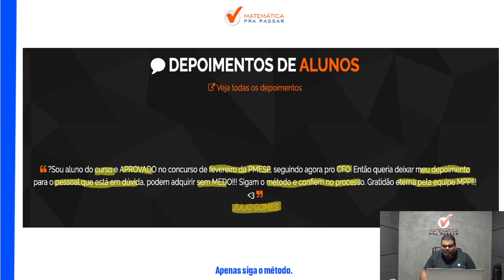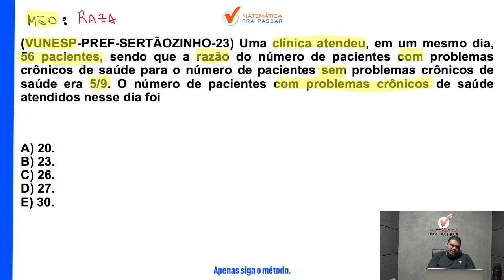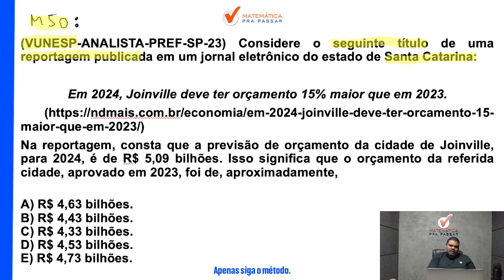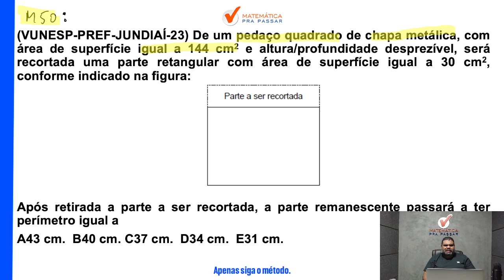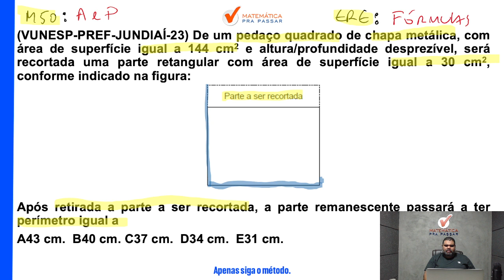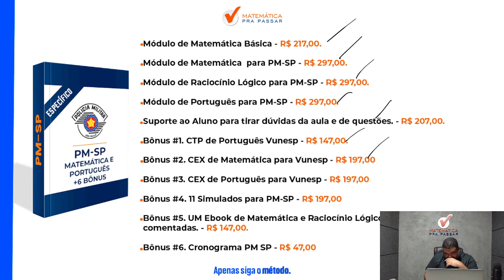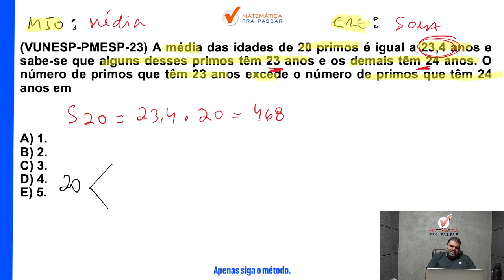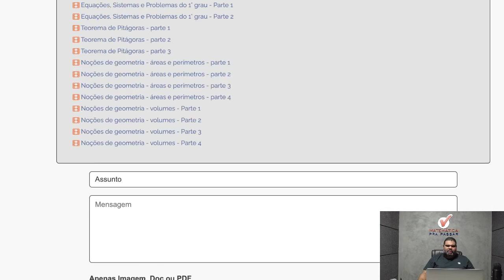Dominando a Matemática da PM-SP: Dicas e Macetes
Então você precisa aprender com esse vídeo onde nosso professor, Marcão, mostra Matemática para Concurso da PM SP 2023. Para garantir muitos pontos na prova da Matemática e mandar muito bem na prova da PM SP soldado pm de 2ª classe

Agora basta dar o play no vídeo e aprender com o Método MPP Dominando a Matemática da PM-SP: Dicas e Macetes.